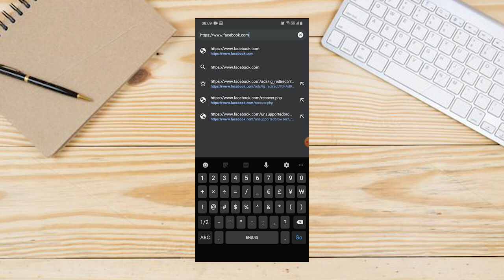How To View Full Desktop Version Of Facebook On Android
In spite of having a feature-packed smartphone application for Facebook, numerous users prefer using the full desktop version of Facebook on their phones.

Well, if you are one among those users then this video will definitely help you. In this video, we have shared two different methods to use the Facebook web version on an Android smartphone or tablet.